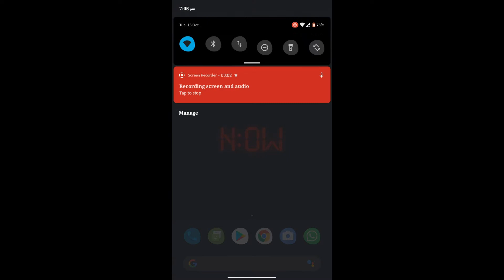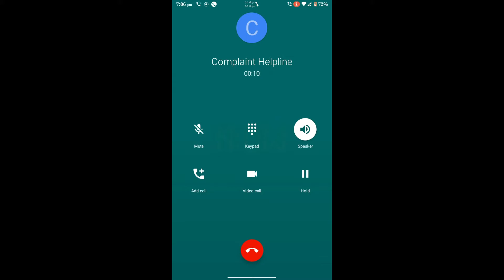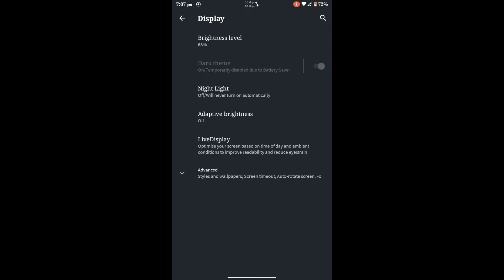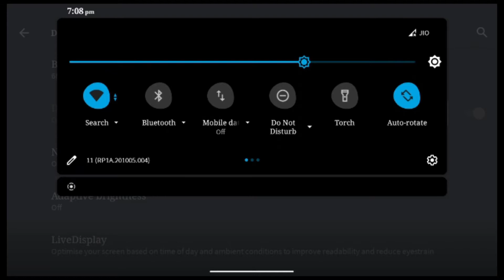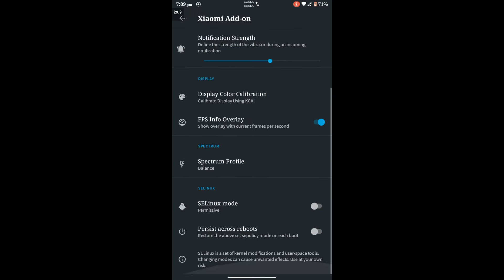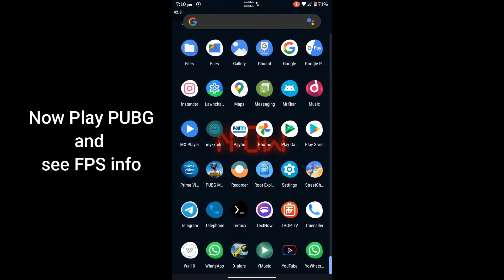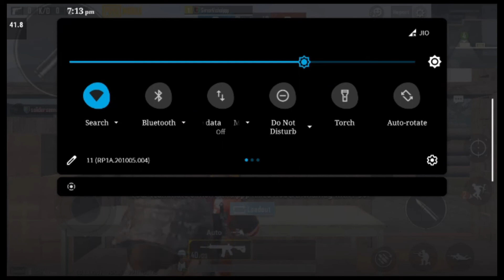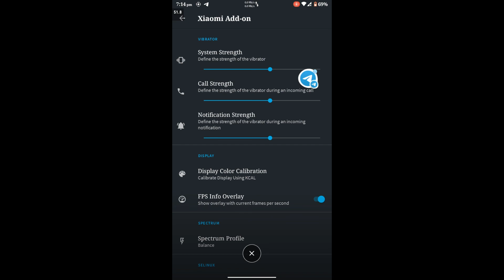⚡️Android 11 King of Roms Lineage 18 Released ft Redmi 3s Prime⚡️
Join Our Telegram Group Also

Download Link
LINEAGE 18 (King Of Roms)

⚡️ LINEAGE R | UNOFFICIAL ⚡️

👤 By : @Sairam60
ℹ️ Version : 18.0

⚙️ Changelog :-

• Fix lineage recovery override for some users
• Fixed Wifi and hotspot issues
• Added touch optimizations
• Added swipe to screenshot

Selinux Status:- Permissive

◾️Known issues:
•  Encrytion(If coming from encrypted rom format data from recovery)

Notes:-
1) Enable magisk hide to pass safetynet